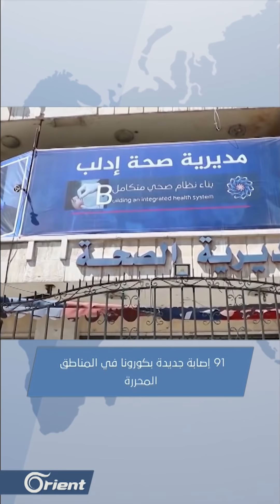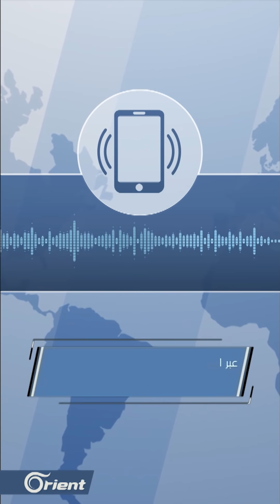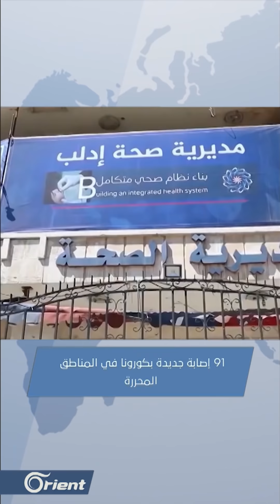وفيات جديدة إثر حرائق الساحل السوري، وقتلى لتحرير الشام في إدلب ومصرع ضباط للنظام في البادية